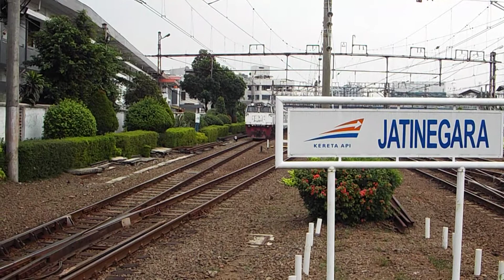Lokomotif CC 206 54 Kereta 56 Bangunkarta Melintas Jatinegara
● Video direkam pada tanggal 21 Juni 2017.

Selamat menonton...
Terima kasih.